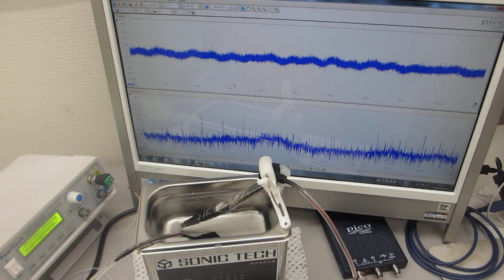メガヘルツ超音波の効果（超音波洗浄器の改善）